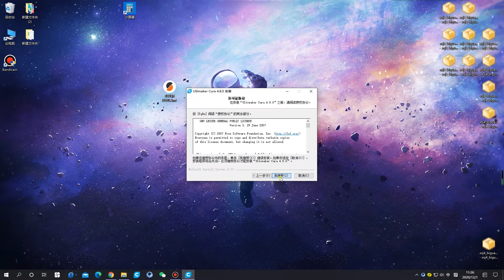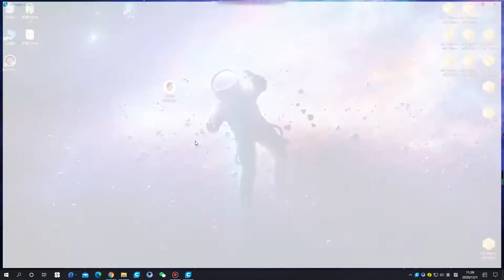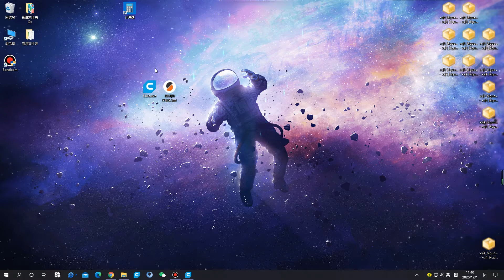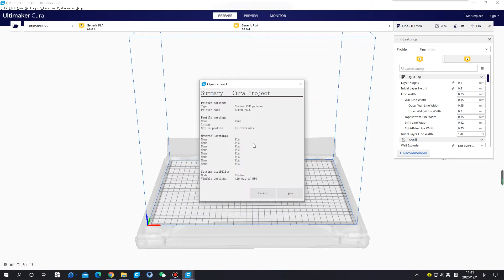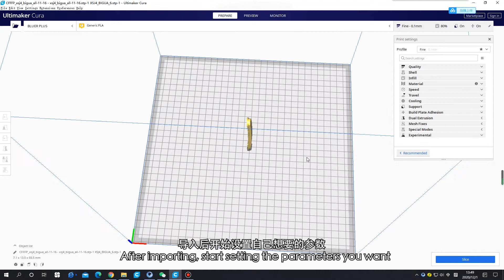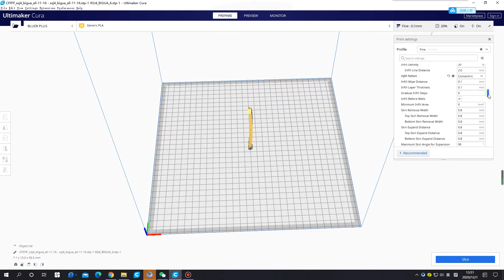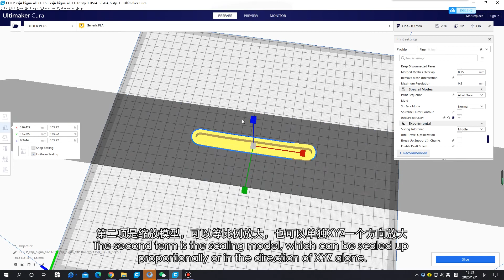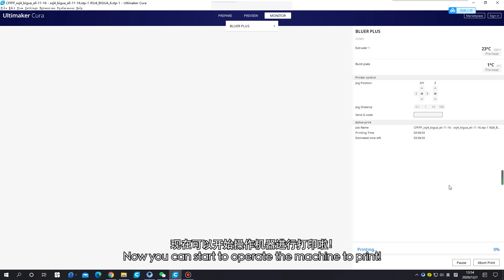6 Steps to Operate Cura Software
📚This video will show you how to operate Cura software about 3DP
1. Install the Cura software
2. Import the 3MF configuration field into Cura
3. Click the printer setting to see the G code
4. Setting the parameter you want
5. Shell setting is 0.8mm
6. Filling density is 20%

🚩 For more info or help please find